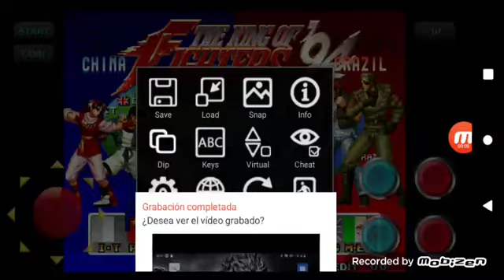King of fighters 94 fba4droid HD arcade Gameplay (2/2)